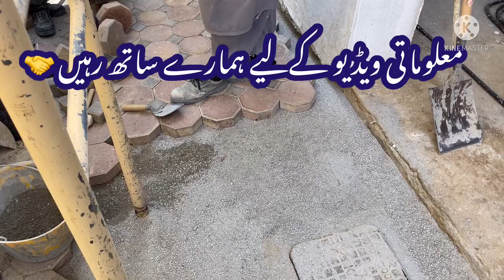Paver Fixing Dubai Work/How to fix interlock Fixing/Paver Block Fixing UAE Dubai Work/Paver Work UAE